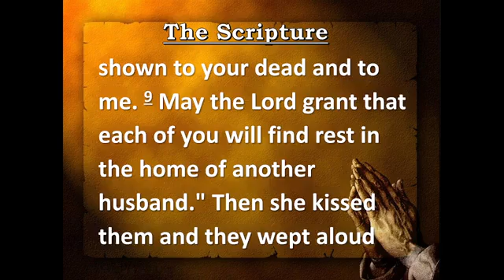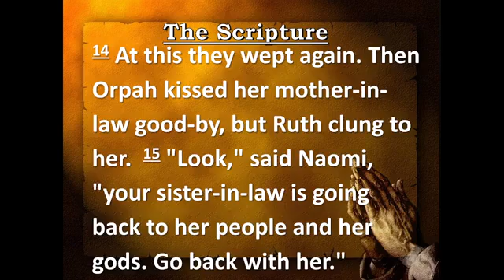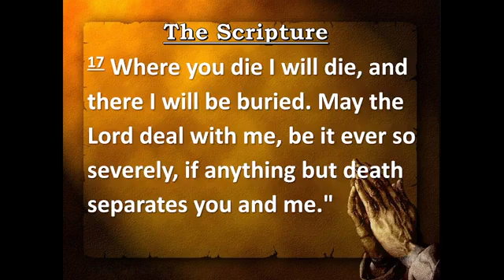August 28 2022